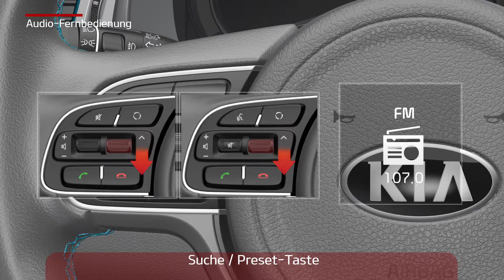Niro EV - Audio remote control